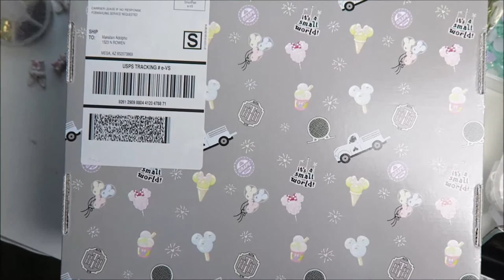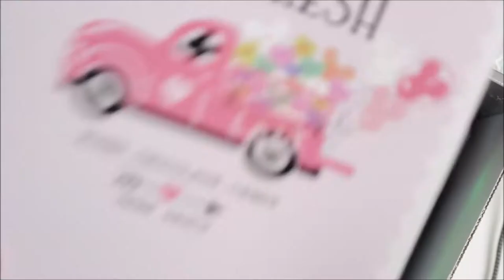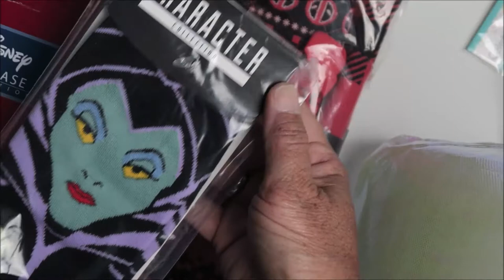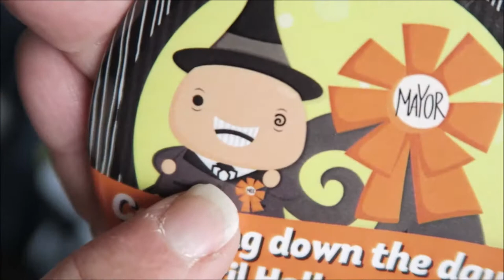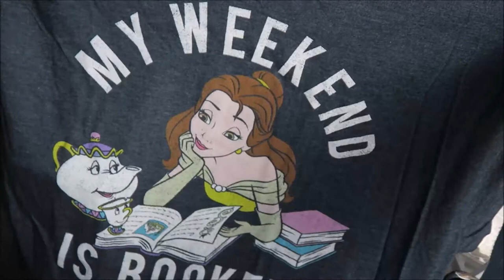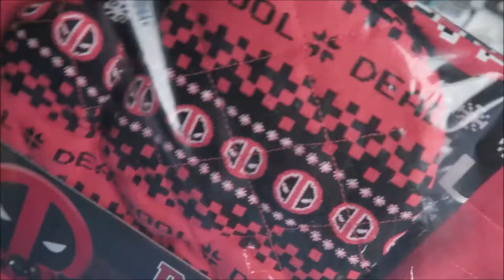BIBBIDI UNBOXING | FEBRURAY 2021 Monthly Subscription | Disney Marvel Pixar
Aloha crafty friends!

Thanks for stopping by my channel.  Here, I like to create, accentuate, and duplicate all things crafts.  I have a special fondest for all things DISNEY and love to share my Disney craft projects.  Being I am originally from Hawaii and now transplanted in the deserts of AZ, I like to add a Hawaiian twist to my projects.  Come along on my crafty journey.

Mailing Address
Makaz Home